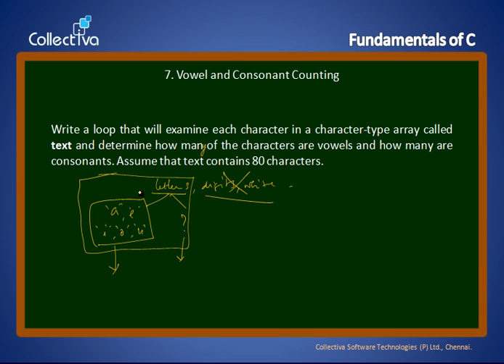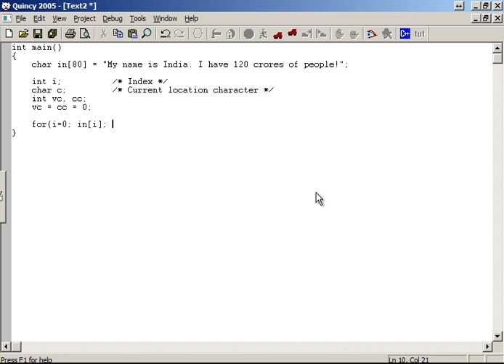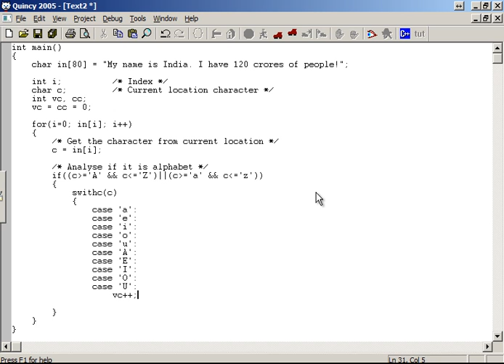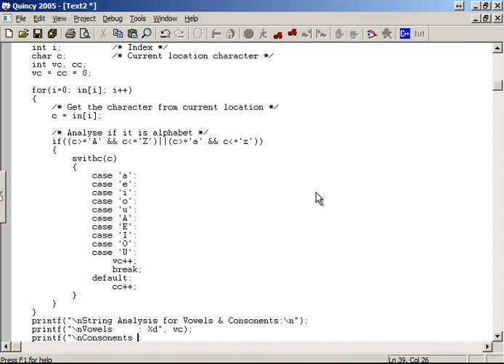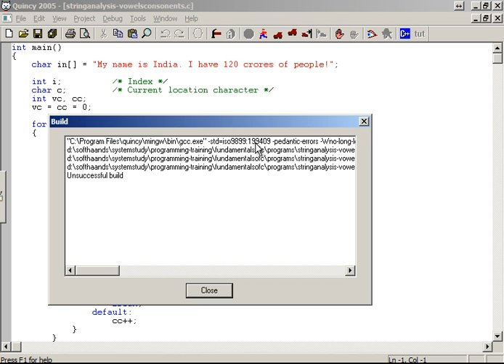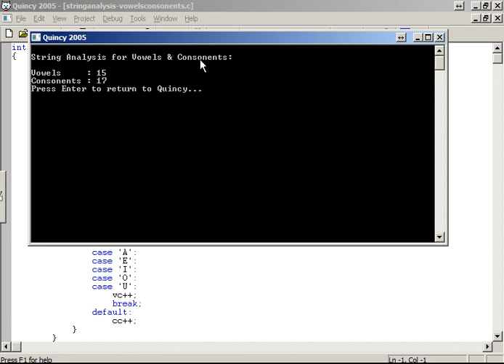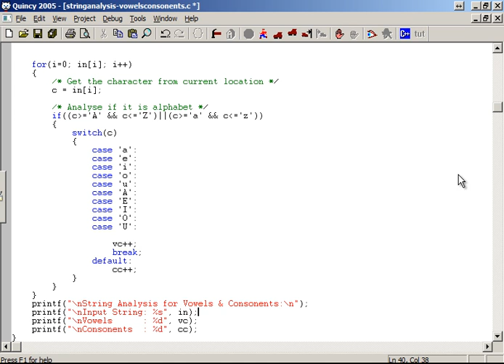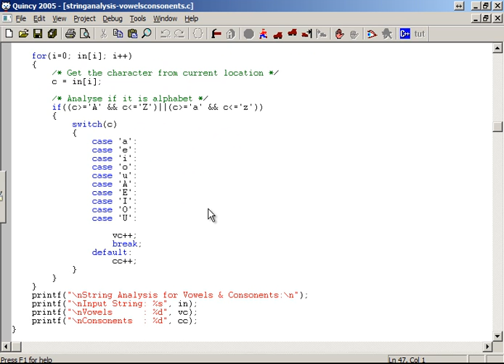#38 Text Analysis - Vowels & Consonants - Program || C Language in Tamil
This video explains through step by step c program coding development to help you to understand how to build a program for counting the number of vowels and consonants of a given string, using the necessary looping statements. (in Tamil)

Write a loop that will examine each character in a character type array called "text" and determine how many of the characters are vowels and how many are consonants. Assume that "text" contains a maximum of 80 characters.